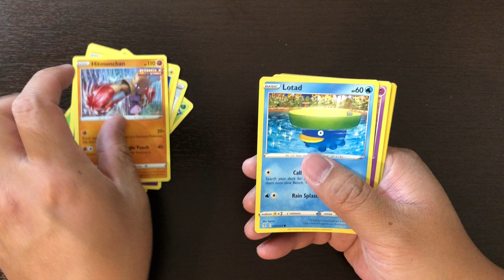pokemon evolving skies booster pack 141